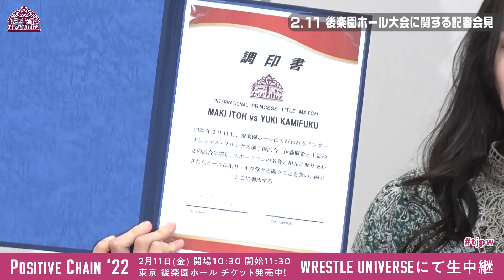【2・11後楽園記者会見】タッグT決勝戦を争う白昼夢と爆れつシスターズが火花！ 姉妹で最後の出場の妹・ユキは涙で優勝宣言／伊藤の持つIP王座に挑む上福がビッグプラン！／荒井が鈴芽との同学年対決に意欲！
2.11後楽園ホールはWRESTLE UNIVERSEでは全試合生中継！

【2・11後楽園ホール大会記者会見】タッグT決勝戦を争う白昼夢と爆れつシスターズが火花！　姉妹で最後の出場の妹・ユキは涙で優勝宣言／伊藤の持つIP王座に挑む上福がビッグプラン！／荒井が鈴芽との同学年対決に意欲！

■出席者
○伊藤麻希 ‹第７代インターナショナル・プリンセス王者›
○上福ゆき
○辰巳リカ ‹白昼夢›
○渡辺未詩 ‹白昼夢›
○天満のどか ‹爆れつシスターズ›
○愛野ユキ ‹爆れつシスターズ›
○鈴芽
○荒井優希 ‹SKE48›
MC：難波小百合

■大会詳細
大会名：Positive Chain '22 開場10:30 開始11:30
会　場：東京・後楽園ホール

▶WRESTLE UNIVERS
東京女子プロレスのあらゆる動画が月額900円で見放題！
他にもCyberFightグループのほぼ全試合やオリジナルコンテンツも！